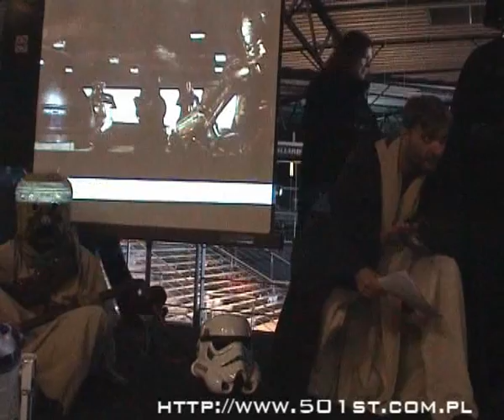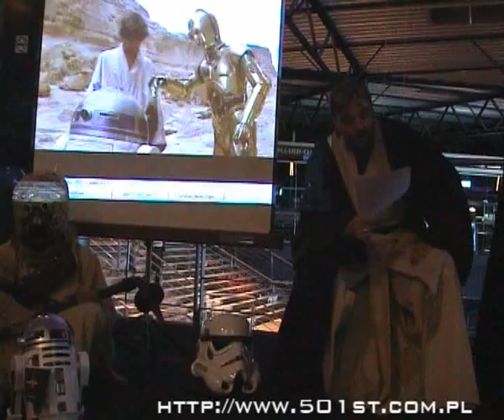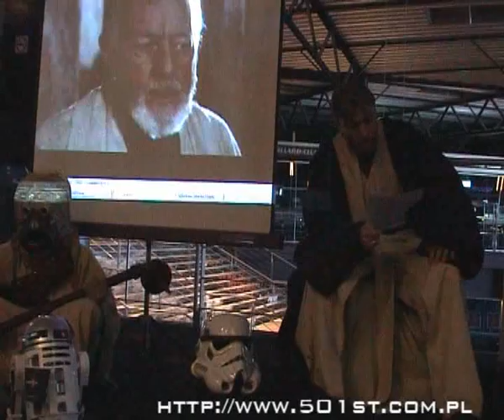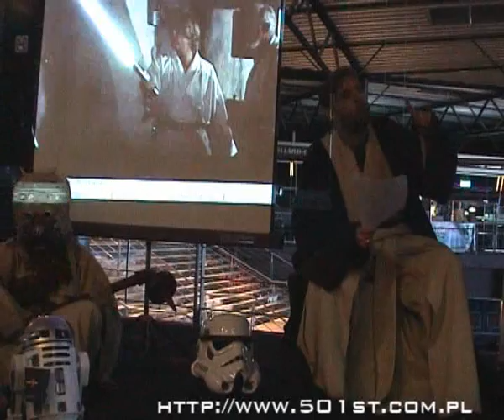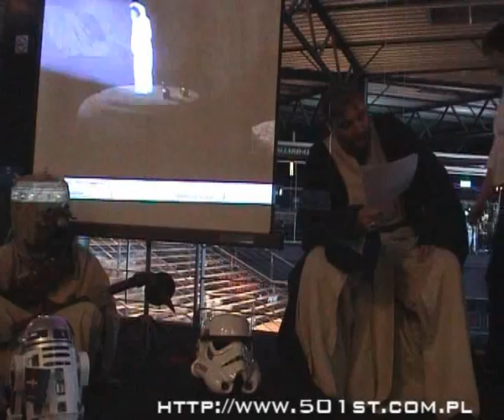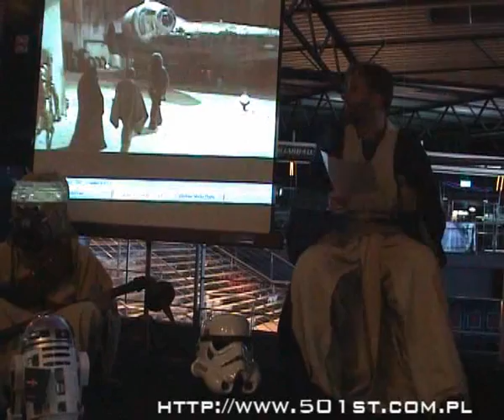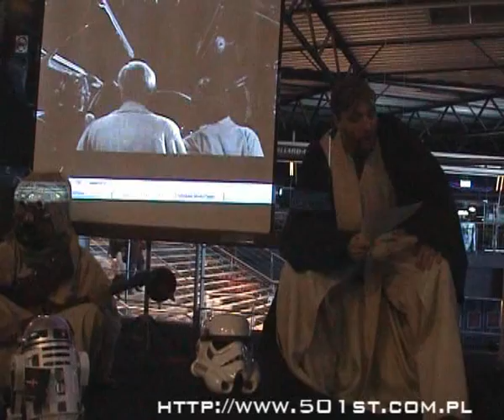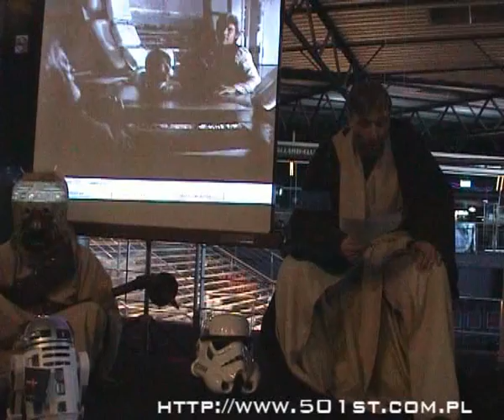Empire Reads Children part 2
Part2 - Akcja miała miejsce w marcu 2008 roku w kinie Kinepolis w Poznaniu. W czasie trwania konwentu Pyrkon. We współpracy z fanami z Poznania zorganizowaliśmy akcję Imperium Czyta Dzieciom, tym razem była to Nowa Nadzieja.